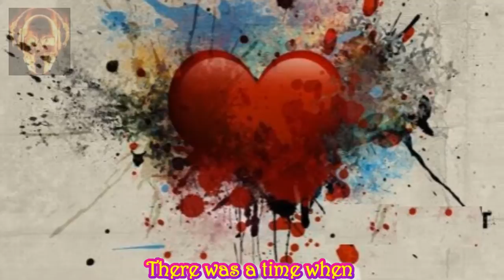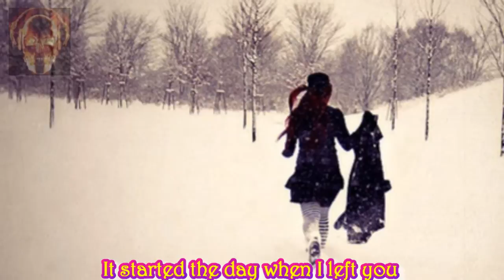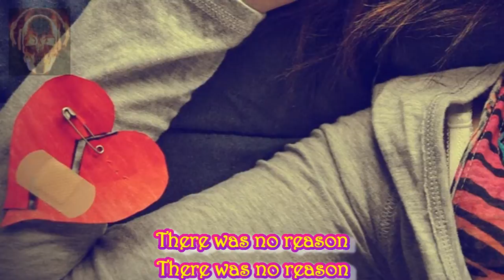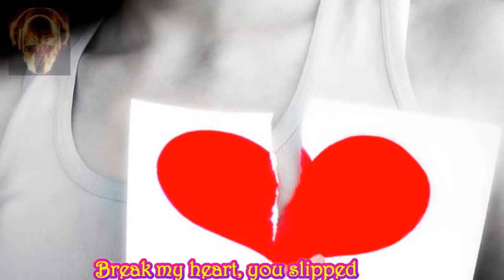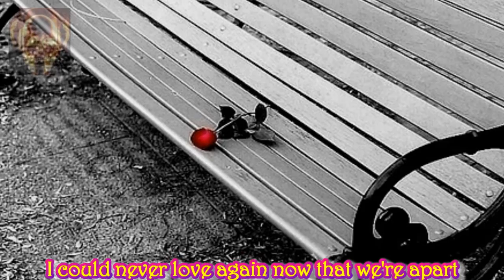Foolish Beat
Deborah Ann "Debbie" Gibson (born August 31, 1970) is an American singer-songwriter and actress. She became famous at the age of 16. The following year, she was pronounced the youngest artist to write, produce, and perform a #1 single on the Billboard Hot 100, with her song "Foolish Beat" and she remains the youngest female to write, record, and perform a #1 single to date. She appeared on the covers of teen magazines (in the USA), such as Tiger Beat. She has gone on to starring roles on Broadway and touring musicals, as well as independent film and television work. She continues to record, and reached the Billboard Adult Contemporary chart as high as #24 during 2006 in a duet with Jordan Knight titled "Say Goodbye." Gibson was born in Brooklyn, New York, the third daughter of four for Diane and Joseph Gibson.[2][3][4] She grew up in the Long Island suburb of Merrick. At the age of five, she began performing in community theater with her sisters Karen, Michele and Denise and cousin T.J Normandin and wrote her first song, "Make Sure You Know Your Classroom." At age eight, she sang in the children's chorus at the Metropolitan Opera House in New York. She began playing the ukulele and taking piano lessons soon after, including with American pianist Morton Estrin.[5] Gibson said that her household was probably the only one where bystanders would hear kids fighting over piano playing time. In 1987, while performing around the United States at nightclub venues, Gibson was recording what would become her debut album, "Out Of The Blue." The album was recorded in four weeks. Four singles from Out Of The Blue reached the Top 5 of the Billboard Top 100: "Only in My Dreams", "Shake Your Love", "Out Of The Blue", and the # 1 hit "Foolish Beat", followed by "Staying Together", which performed more modestly, reaching # 22. "Foolish Beat" set a record for Gibson, making her (at 17) the youngest artist ever to write, produce, and perform a Billboard # 1 single, as entered in the 1988 Guinness Book of World Records, and she remains the youngest female artist to write, record, and perform a #1 single to date. By the time Out Of The Blue was established as a hit album, and she had success in the UK, as well as in Japan and southeast Asia, with her Out Of The Blue tour. By the end of 1988, Out of the Blue had gone triple platinum.[6] The Out Of The Blue music videos on VHS was certified platinum by the RIAA, as well as Live In Concert "The Out of The Blue tour VHS video was certified 2x platinum by the RIAA. Over the years, Gibson has been the subject of stalkers. Robert Bardo, who was convicted for murdering actress Rebecca Schaeffer in 1989, had a wall in his house adorned with pictures of Gibson and Tiffany.[32] In May 1998, Michael Falkner, a disgruntled fan from Eau Claire, WI, was arrested outside Manhattan's Palace Theater, where Gibson was performing in the live musical adaptation of Disney's Beauty and the Beast. This was after Gibson received threatening letters, emails and faxes from Falkner, who used the alias 'Starcade'.[33] On April 15, 2008, Gibson filed for a restraining order against Bassas Jorge Puigdollers, a fan club member from Spain who had been allegedly stalking her since 2002.[34] However, a temporary restraining order was not issued by the court, and a court date was set to determine if a restraining order was appropriate in the matter.[35] The proceeding was dismissed when Gibson failed to show up at the courthouse for the hearing to present her case.